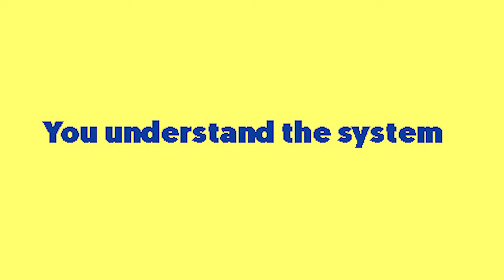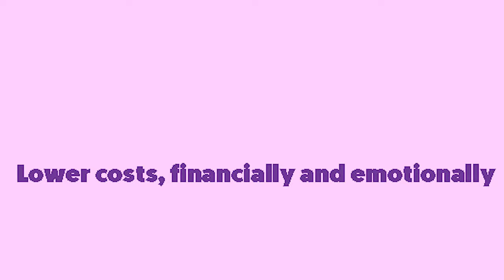Join the KISS Society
Simple is better. Here are 14 benefits to membership in the KISS Society.

1. You understand the system.
2. Things are transparent which begets honesty.
3. Things work!
4. There is less maintenance
5. What is done is done well.
6. Your system is customized.
7. Your system is easier to contemplate.
8. Things easier to keep track of.
9. Your system easier to repair.
10. It is less stressful!
11. Simple systems are stronger.
12. It’s easier to update.
13. There is a wise use of resources.
14. It costs less, emotionally and financially.